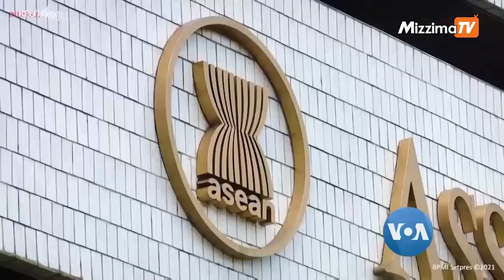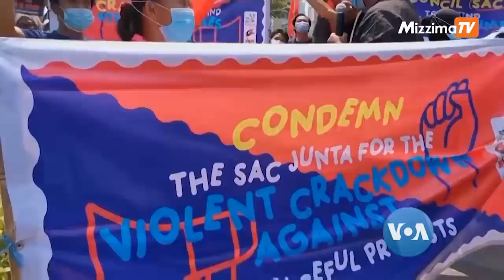အာဆီယံထုတ်ပြန်ချက်နဲ့ မြန်မာနိုင်ငံရေး အလားအလာ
မြန်မာနိုင်ငံရဲ့နိုင်ငံရေးမတည်ငြိမ်မှုတွေကို ဖြေရှင်းဖို့ ရည်ရွယ်ချက်နဲ့ အာဆီယံခေါင်းဆောင်တွေ ထုတ်ပြန်ခဲ့တဲ့ ဘုံ သဘောတူညီချက် ၅ ရပ်ဟာ တကယ်တမ်း မြန်မာ့နိုင်ငံရေး အကျပ်အတည်းကို ဖြေရှင်းဖို့ထိရောက်ပါ့မလားဆိုတာ သံသယဖြစ်ဖို့ ကောင်းတယ်လို့VOA မြန်မာပိုင်းအစီအစဉ် အယ်ဒီတာ ဦးကျော်ဇံသာက သုံးသပ်ပါတယ်။

       shorturl.at/lFPQ0